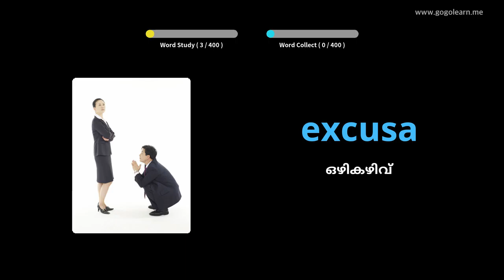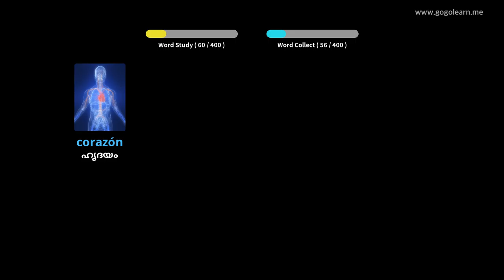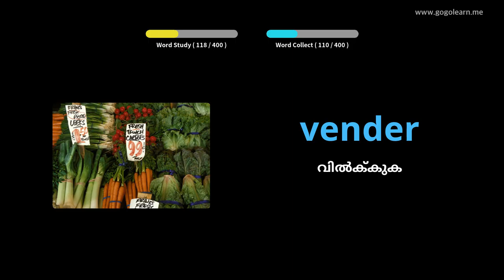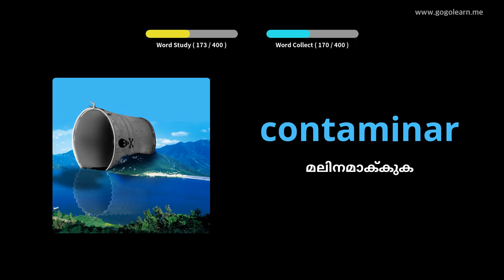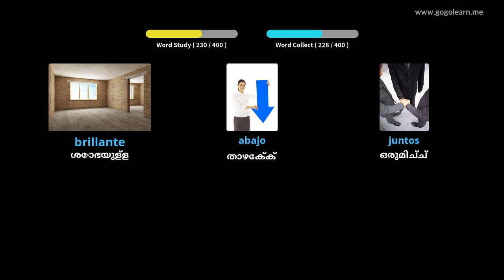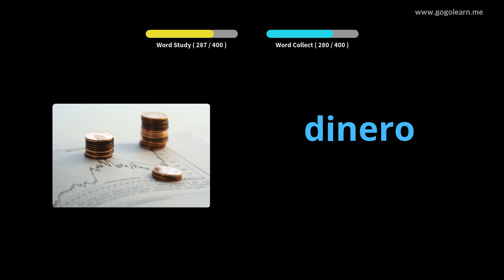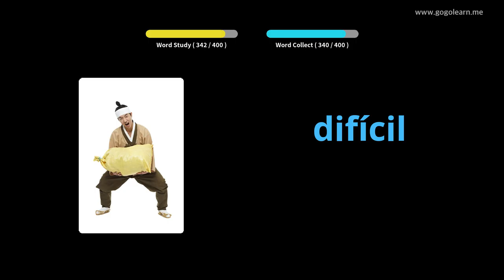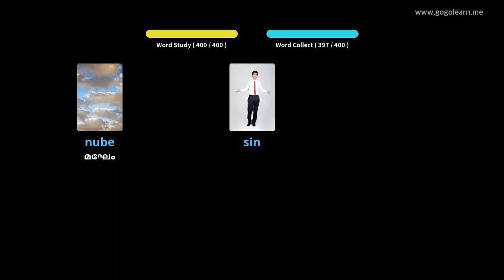സ്പാനിഷ് പദാവലി സെക്കൻഡറി സ്കൂൾ 1 |Golearn